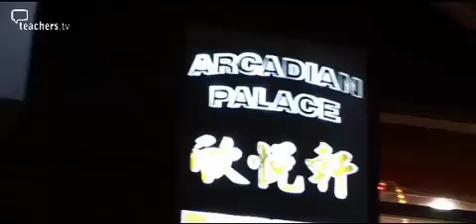Teachers TV- How Stuff Changes